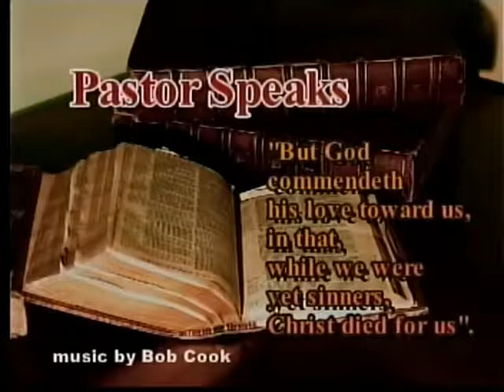Pastor Speaks #1349 Pastor Paul Kinney Sun 7-14-2019